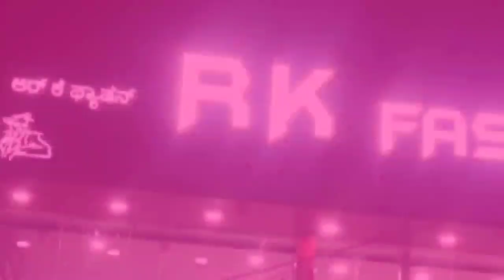ಧಾರ್ಮಿಕ ವಿವಾಹಗಳಿಂದ ಸಂಬಂಧಗಳ ಬೆಸುಗೆ - ಪ್ರಭುಲಿಂಗ ದೇವರು